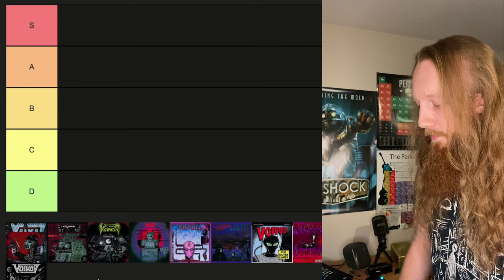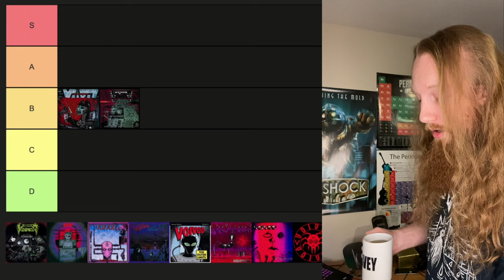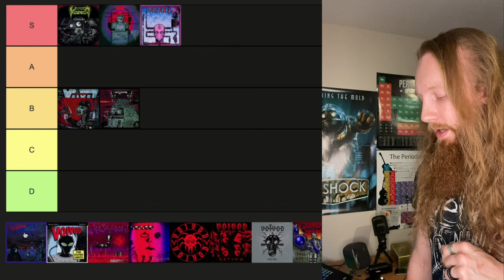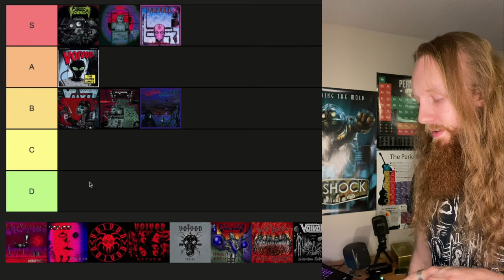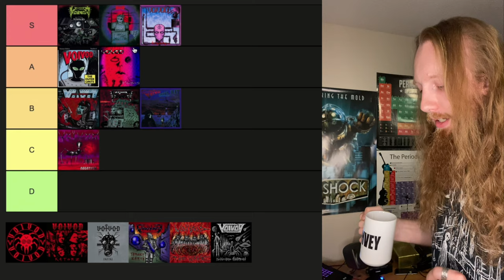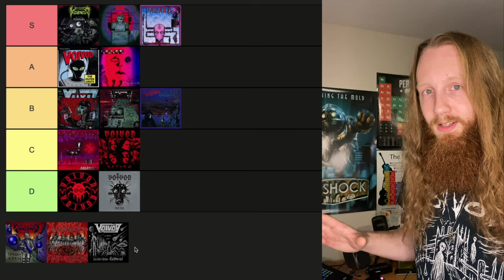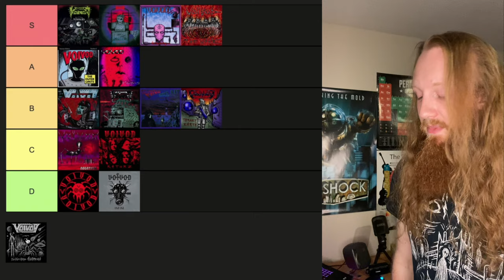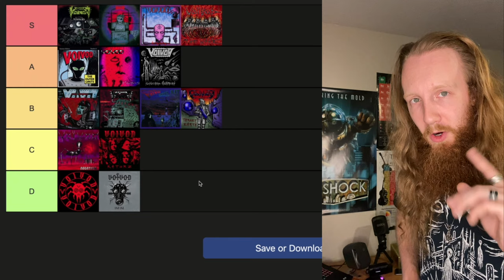Voivod ASMR Tier List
"We are connected"

Voivod is one of my favourite thrash metal bands of all time. They are a French-Canadian band that has been going strong for over 40 years. I will be seeing them on tour soon so I have made another tier list video of their albums to get the hype train rolling!

ASMR is the relaxing sensation you get from entering the Dimension Hatross